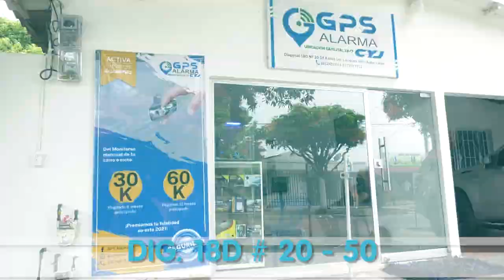¿ERES COMPOSITOR EL SENA CERTIFICA TUS COMPETENCIAS LABORALES